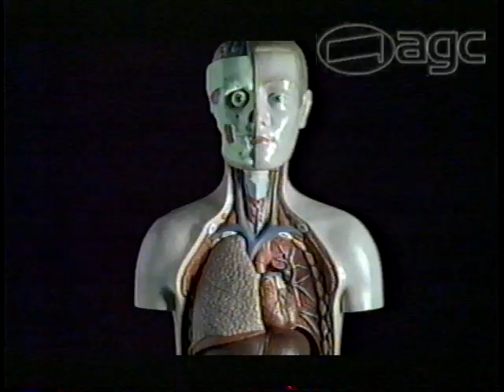Comercial Unimed - 30 ANOS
A Unimed é um dos planos de saúde mais prezado pelos gaúchos. Em dezembro de 2001 a Unimed PORTO ALEGRE completou 30 anos e comemorou com este lindo comercial.